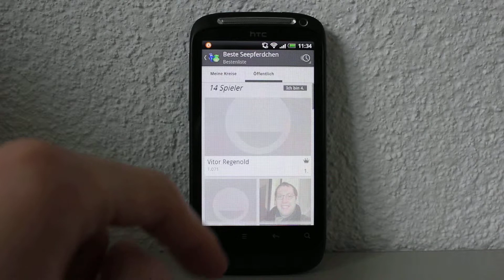Seepferdchen und Frosch für Android (V1.1.0)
Seahorse and frog is a funny and simple yet addictive board game.
Guide the sea horse against the artificial intelligence of the frog. Show your imagination, creativity and calculation strength.

Features:
- Different computer levels
- Variable barricade density
- Varied board styles

Sign-in to enjoy the Google Play Games Services:
- Go for several achievements
- Compare your score with friends using leaderboards and see how you rank against other players worldwide. Daily, weekly, and all-time high scores are available.
- Synchronisation over all of your devices

You will definitely love Seahorse and frog, if you like chess, Go, checkers, Halma, Reversi or other sequential, combinatoric and deterministic board games.

Have fun!

Seepferdchen und Frosch ist ein einfaches und lustiges Brettspiel mit Suchtpotenzial.
Trete mit dem Seepferdchen gegen die clevere künstliche Intelligenz des Froschs an. Stelle beim abwechselnden Hüpfen deinen Einfallsreichtum, Kreativität und Berechnungsschärfe unter Beweis!

Inhalte:
- Verschiedene Gegnerstärken
- Variable Bewegungsfreiheit
- Abwechslungsreiche Brettstile

Melde dich an, um die Google Play Games Services zu genießen:
- Freispielen verschiedener Trophäen
- Teilnahme an lokalen und globalen Bestenlisten, wobei tägliche, wöchentliche und Gesamtzeit-Rangfolgen verfügbar sind
- Synchronisation auf all deinen verbundenen Geräten

Du wirst Seepferdchen und Frosch lieben, falls du Spaß hast an Schach, Go, Dame, Mühle, Halma, Reversi oder anderen sequenziellen, kombinatorischen sowie deterministischen Brettspielen.